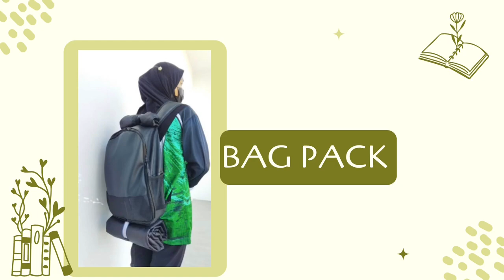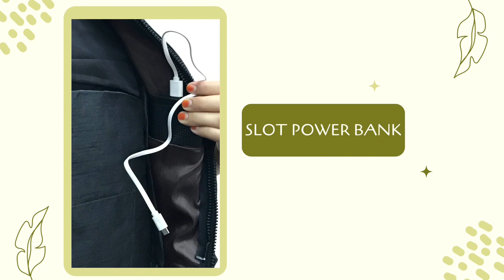CYCLO BAG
Cyclo Bag is an innovation done by IKBN Jitra Fashion team.